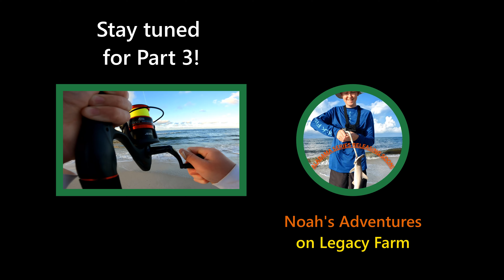Day 1 Is Here! Tough Conditions on the first day! AL Series Part 2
In this short video I am going to show you the rough surf and wind that was brought in by a Tropical Depression, that had come in a few days prior to us arriving. Thank you very much!

Noah

Filming Equipment:

GoPro Hero 9 Black